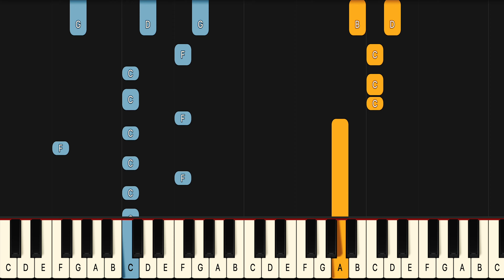Learn To Play July Noah Cyrus on Piano! (Medium)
If you have been looking for a July piano lesson look no further because this July piano tutorial will teach you the entire song fast and accurate. This is therefore the only  Noah Cyrus July piano tutorial you will ever need. If you want to learn the  Noah Cyrus piano chords or even the July guitar chords it’s easiest if you look at the blue or purple lines for the left hand in this  Noah Cyrus July midi version, or  Noah Cyrus July Piano Cover if you will..